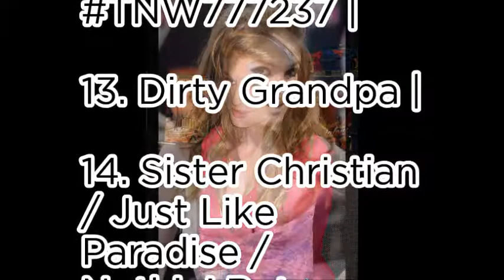Faye Reagan - World No1 popular product ranking recommend Vol.2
sub us youtube now~❤ Just 1 min everyday, more your interesting ranking~